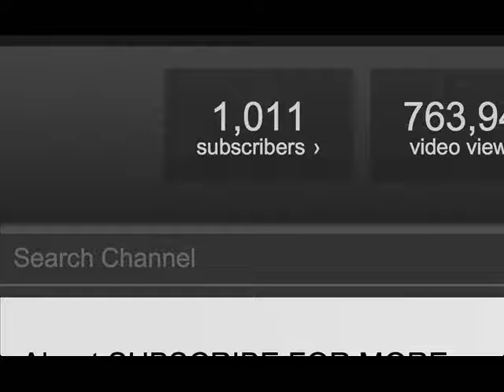1,000 Subscribers!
Thank you guys so much :D

-Follow on twitter: @Jayaarc, Follow on Instagram:@Jared568, Check out my facebook page facebook/spintwistvideos.com,
other channels, Spintwistvideos(main channel) spintwistgames(commentaries) Jayaarc (personel) New episode of VVW every monday!